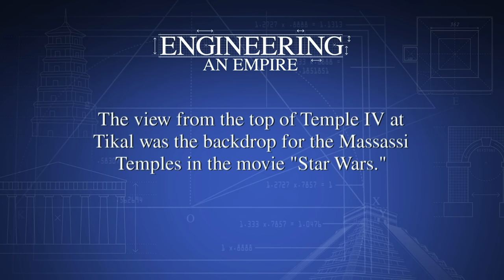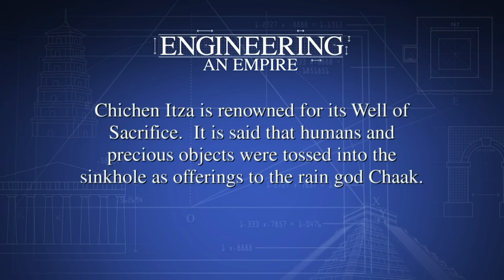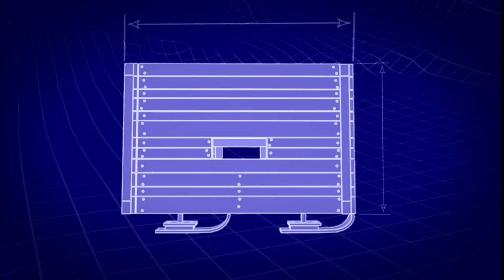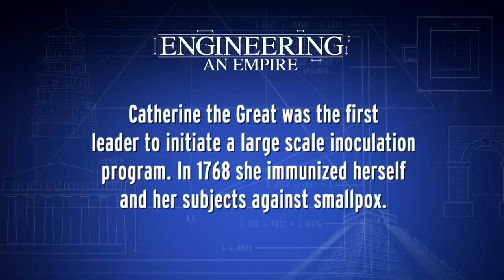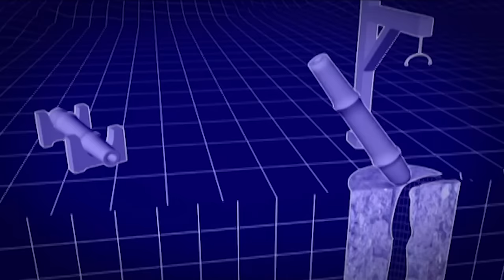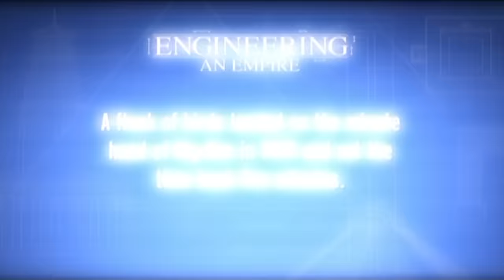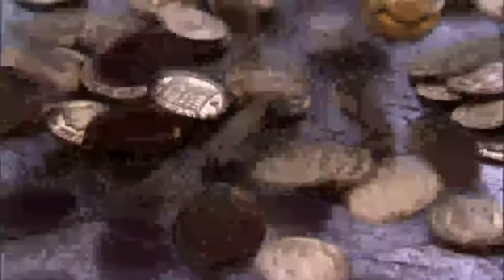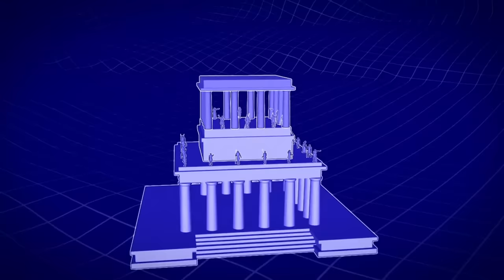The Epic Rise and Violent Collapse of Ancient Empires | Engineering an Empire *3 Hour Marathon*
These empires started the world. See more in this 3 hour marathon from Engineering an Empire.

History's greatest engineering and architectural achievements.